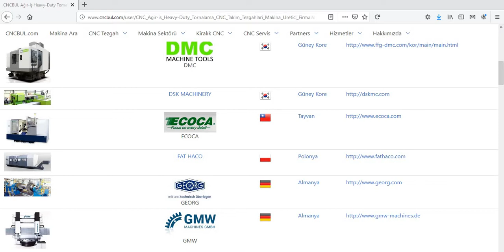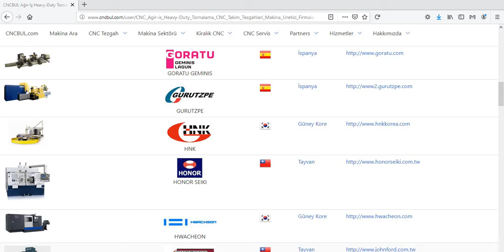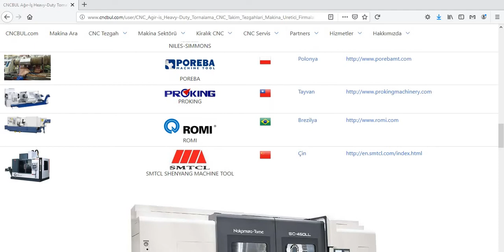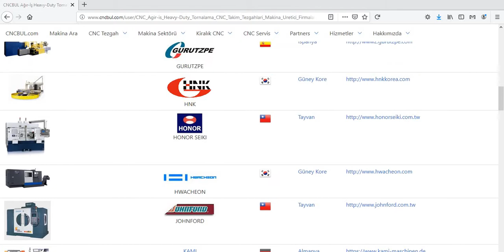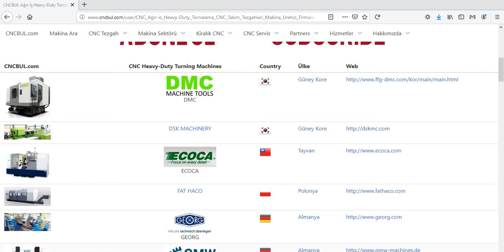HEAVY-DUTY TURNING MACHINES (CNC Machine Tools)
You can reach this link for Heavy-Duty Turning Machines (CNC Machine Tools)